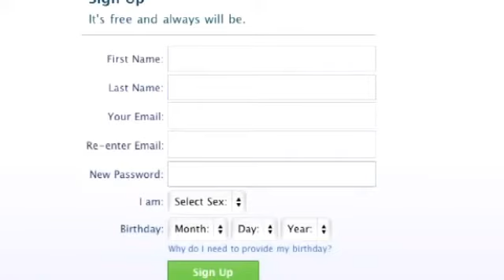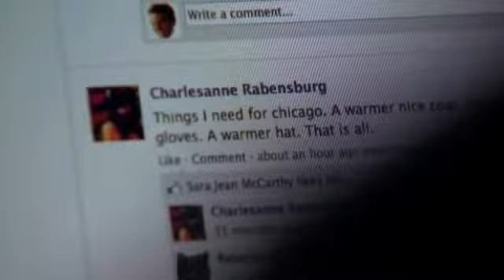KVUE Live Interview with Brad Bogus about Businesses using Facebook to Vet New Hires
KVUE's Yvonne Nava sits down for a live interview with Speak Social President Brad Bogus to talk about whether it is ethical for potential employers to scout the Facebook pages of the people they interview. Often companies base a large portion of their decisions to hire, if not all of it, solely based on someone's online posts. Brad Bogus says that we need to anticipate that this is a trend for the future and make things private that we don't want the world to view. On the other side, employees also have the opportunity to research potential company's Facebook, Twitter and Google presences when deciding where to work.